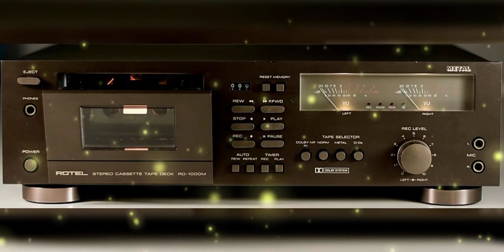ΑΠΟΣΤΟΛΟΣ ΑΜΠΡΑΖΗΣ ---- ΛΕΡΝΑΙΑ ΥΔΡΑ --- ORIGINAL TAPE RIP